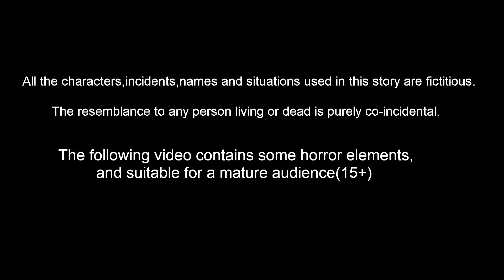ஒவ்வொரு சனிக்கிழமை கேட்க வேண்டும் பெருமாள் கதைகள் Tamil Kathaigal | Sanikilamai Kathaigal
Tamil Kathaigal | Tamil Moral Stories | | Tamil Bedtime Stories|  Fairy Tales  | Stories in Tamil | Sanikilamai Kathaigal